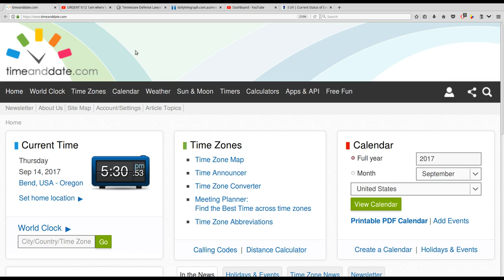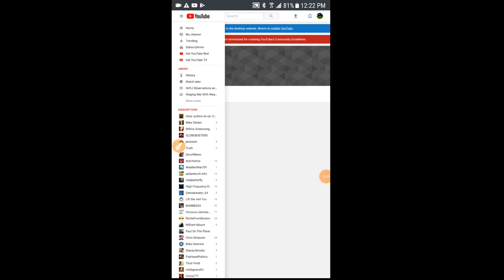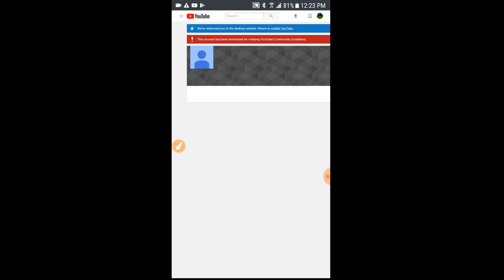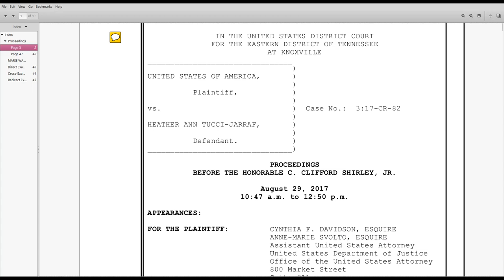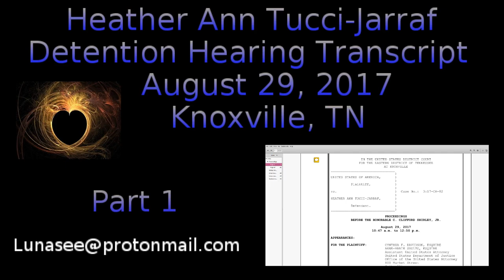Luna See Family: New Software, Contact from HATJ/RKB family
My laptop is overhauled and has new software for bringing you my thoughts.  I am working out some minor issues.  It sounds like my mic needs to be turned down a bit.

without prejudice
All my Love,
Dani